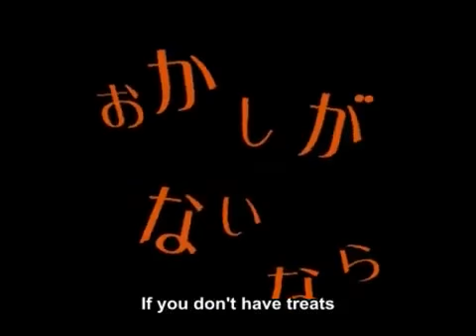Vocaloid, Rin y Len: Black cats of Halloween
¡Semana Musical!
Hola, espero les guste esta canción, es para ir festejando Halloween o día de muertos, bon para pedir canciones. Los dejo con canales de amigos y personas geniales

Esto solo me ayuda a olvidar mis problemas con mis amigas y a preguntarme cuando dejaran de ser tan payasas, ha acepción de Fanaticanime (Sundory).